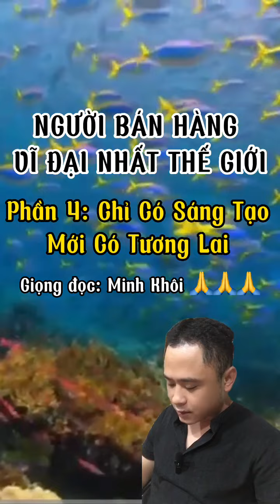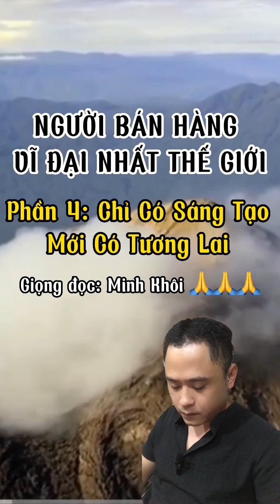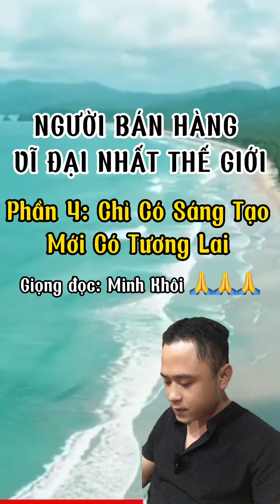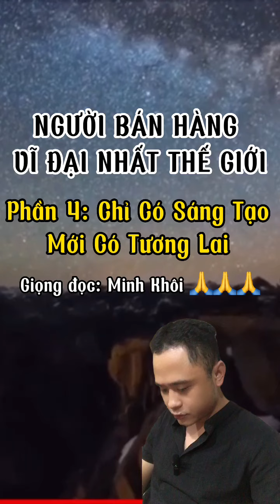Người Bán Hàng Vĩ Đại Nhất Thế Giới Phần 4: Chỉ Có Sáng Tạo Mới Có Tương Lai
CHUYÊN MỤC ĐỌC SÁCH CUỐI TUẦN CÙNG MINH KHÔI

Người Bán Hàng Vĩ Đại Nhất Thế Giới - Phần 4: Chỉ Có Sâng Tạo Mới Có Tương Lai

🙏🙏🙏 Đọc sách đúng thường xuyên sẽ giúp cải vận.

Tin mình đi😁😁😁 Chúc buổi tối cuối tuần bình an!!!